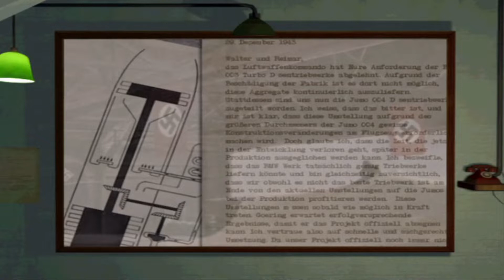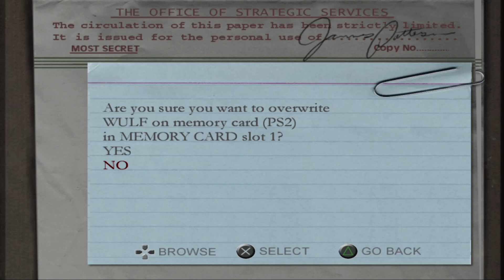Medal of Honor Frontline - Part 4.1 Several Bridges Too Far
sorry for the late upload been sick for these past few days